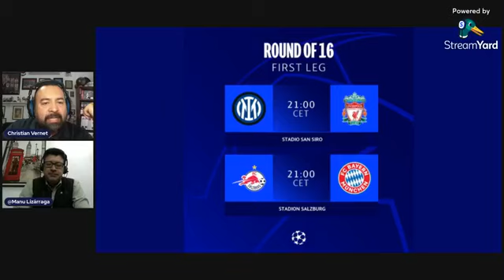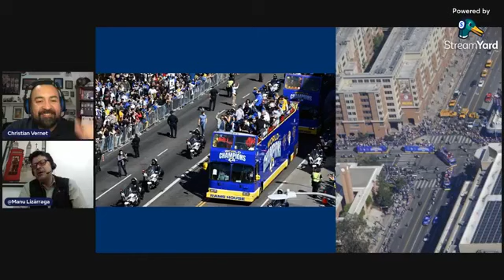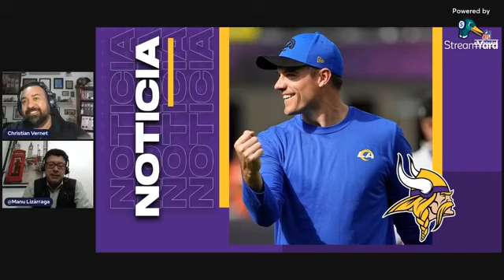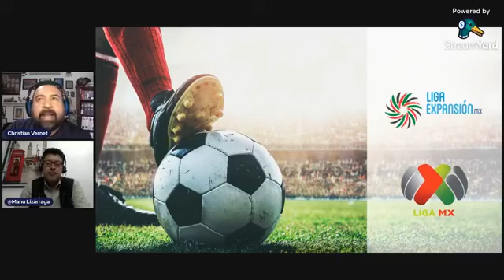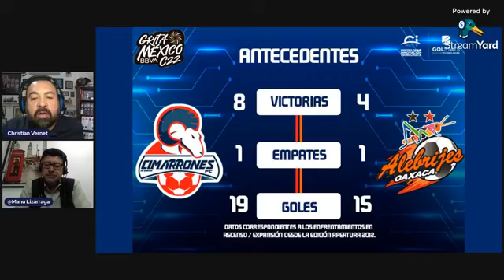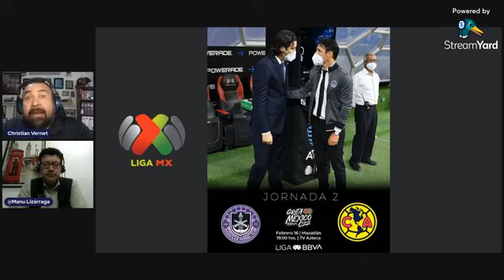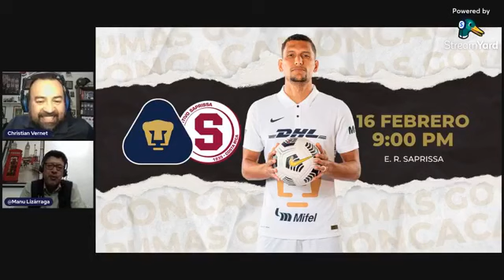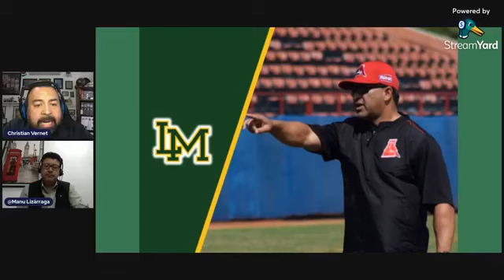FM SCORE EN CASA (Miércoles 16 de febrero)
NFL, Rams Parade, Super Bowl, Liga de Expansión, Cimarrones de Sonora, Champions League, Concachampions, Liga MX